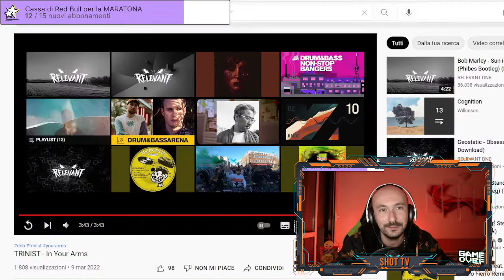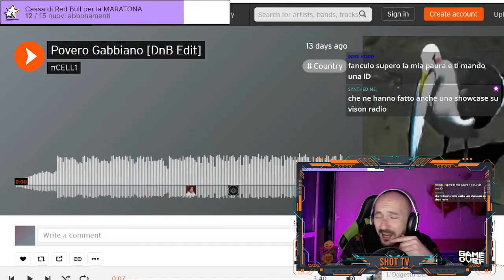Povero Gabbiano 🦆😭 (Zimoh D'n'b Edit) | REACTION!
Nell'ultima live sul mio canale Twitch reactiamo a sorpresa al D'n'b Edit fatto da Zimoh del tormentone social del momento 'Povero Gabbiano' di Gianni Celeste. SHOCKING!

Se hai Amazon Prime puoi abbonarti gratuitamente al canale!
Per farlo ti basta collegare il tuo account Amazon a quello Twitch al - poi puoi tornare sul mio canale Twitch e scegliere l'opzione di 'abbonamento Prime'.